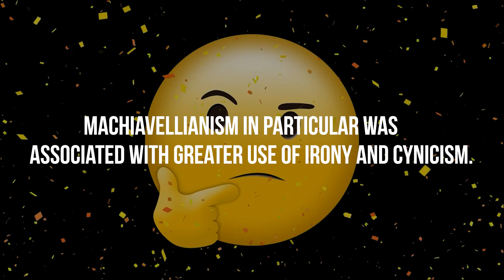Dark triad linked to humor preferences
New research has found that dark triad traits are related to specific types of humor.

The dark triad refers to three related personality traits: Machiavellianism, psychopathy, and narcissism.

In the new study of 715 Italian adults, researchers discovered that people with high levels of these traits tended to embrace comic styles characterized by mockery and ridicule.

Machiavellianism in particular was associated with greater use of irony and cynicism.

Psychopathy, on the other hand, was associated with satire, sarcasm, and cynicism.

In contrast, narcissism correlated significantly with lighter styles of humor such as wit.

The new findings have been published in the journal Personality and Individual Differences.